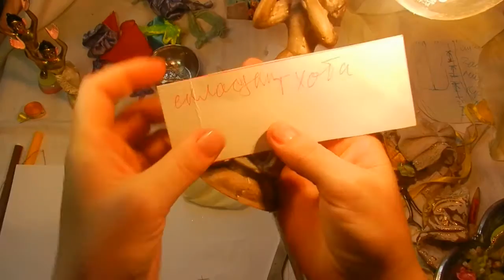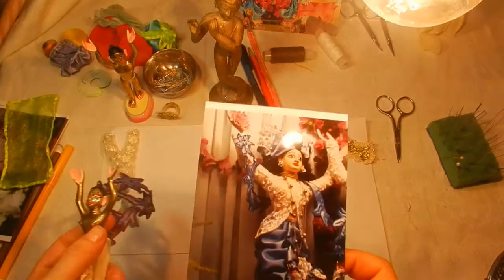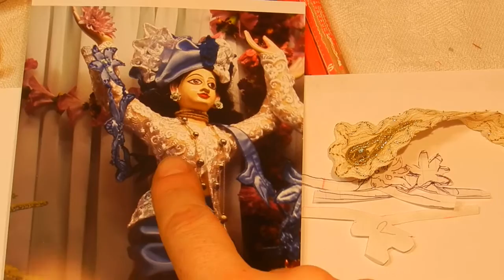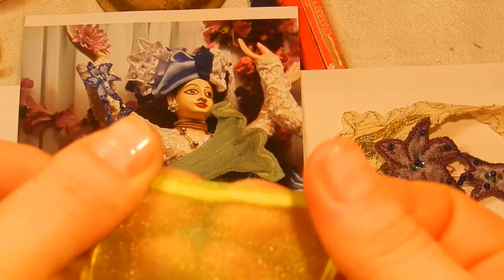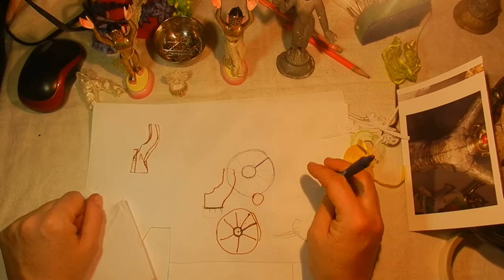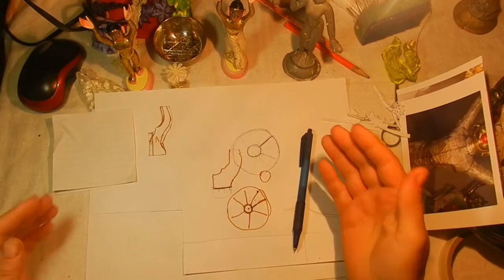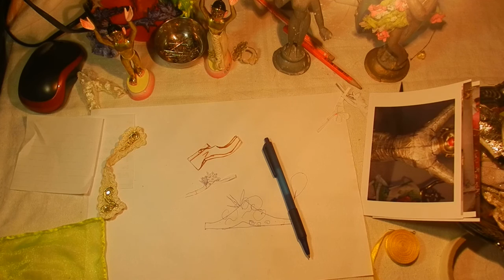MK 1HD 3 Часть Выкройки для Гаура Нитай и Кришны